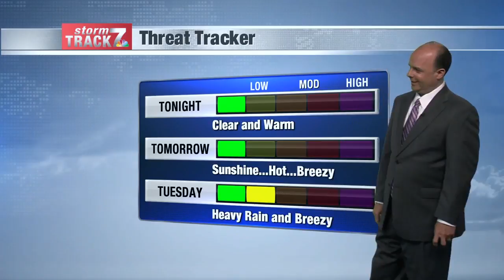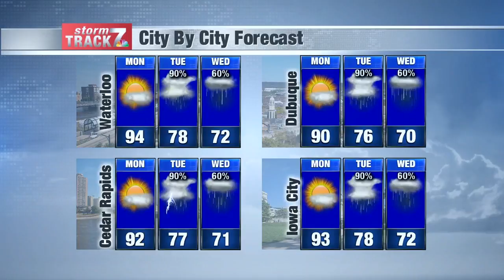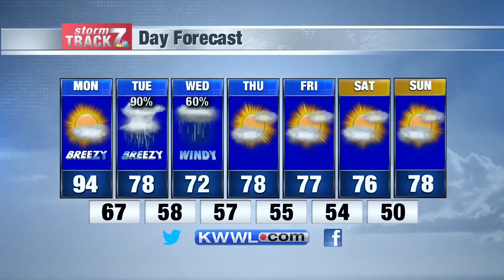Sun Eve Weather 6/7/20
Hot and then heavy rain